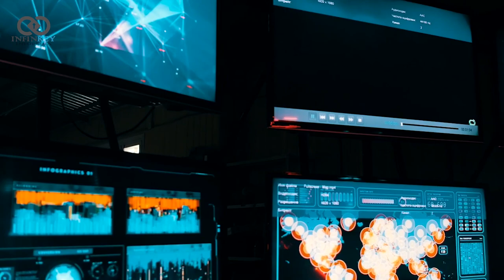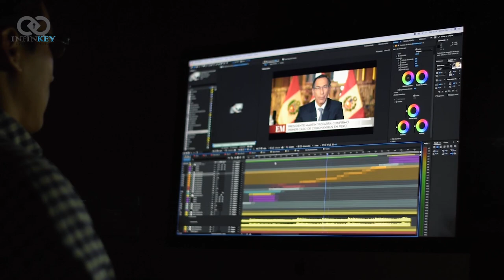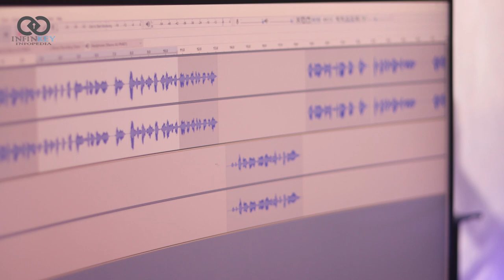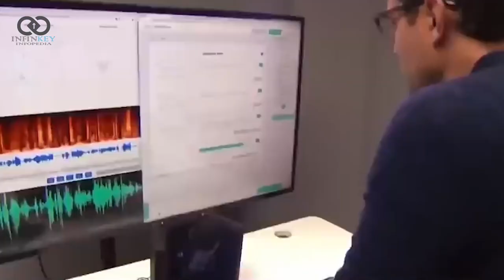"Preserve Your Loved One's Voice Forever - My Legacy Voice"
Have you ever wished you could capture and preserve a loved one's voice forever? In this video, we introduce you to My Legacy Voice and show you how it works. With My Legacy Voice from VoCapsule, you can do just that. Our cutting-edge AI technology allows you to capture and protect a speaker's voice until a designated recipient wants to access a replica, ensuring that your loved one's voice can be heard for generations to come.